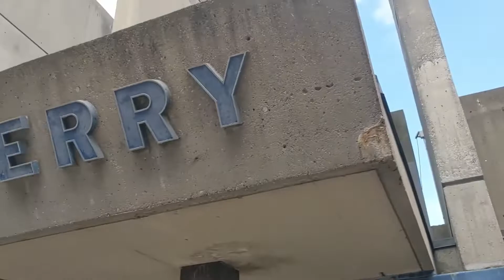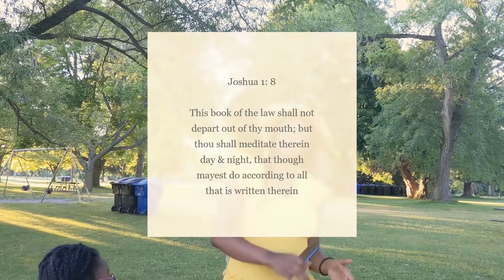Toronto Islands evening visit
In this vlog, I visit Toronto Islands for the first time, had a good time with my friends, enjoys the views of nature and Toronto night life!

Catch up with me on Instagram: @yambakam.curates